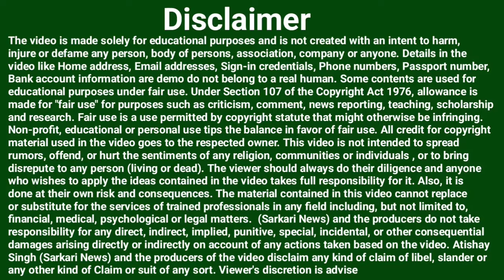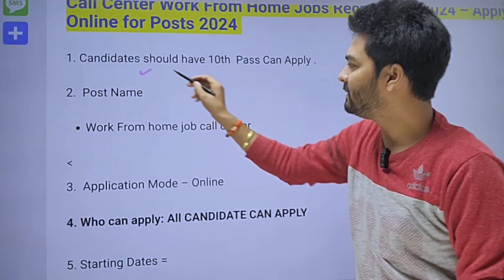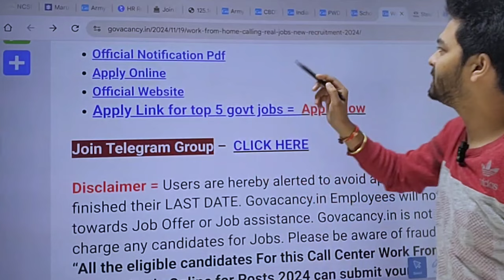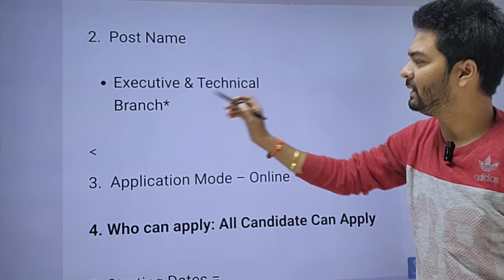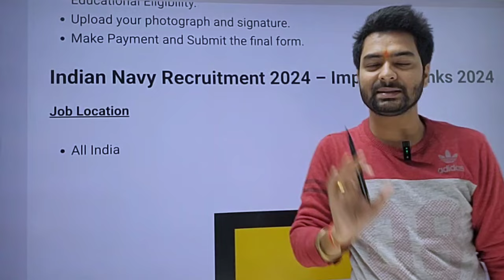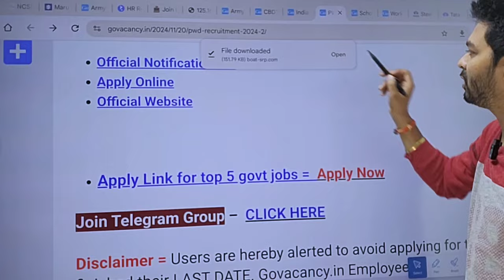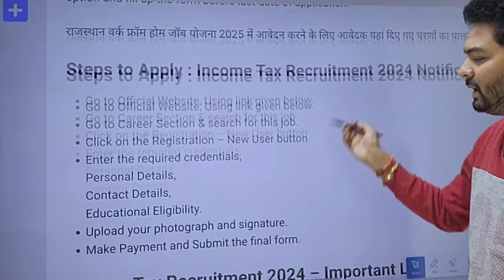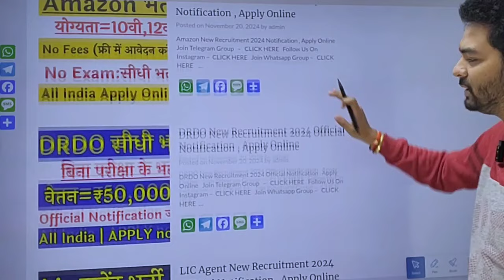Top 6 Government Job December 2024 / Latest Govt Jobs 2024 / top 5 vacancy / December top 5 govt job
Top 6 Government Job August 2024 / Latest Govt Jobs 2024 / Aug top 5 vacancy / August top 5 govt job

sarkari job
government jobs